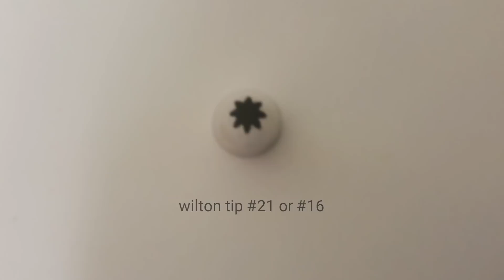앙금플라워 바구니케이크 만들기 (sweet white bean paste) basket flower cake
앙금플라워 바구니케이크 만들기 basket flower cake
국화 Chrysanthemum
루피너스 lupinus
flower piping techniques

※How to make white bean paste cream